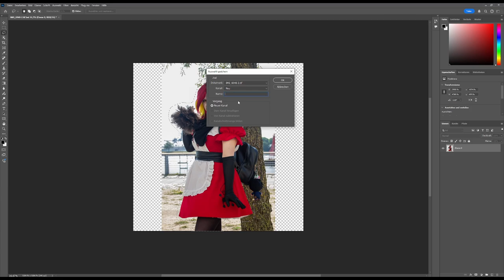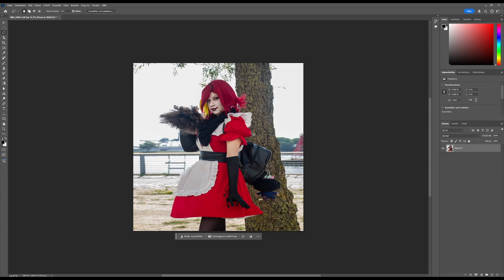Hintergrund Erweitern dank Photoshop │ Tutorial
Es kann so einfach sein, den Hintergrund eines Fotos zu erweitern in Photoshop :D
Kanntest du den Trick schon ?

Equipment (for the pictures):
Camera: Eos 600D - Canon
Lenses (most of the time): Tamron 18-270mm

Equipment (für die vlog's):
Actioncam